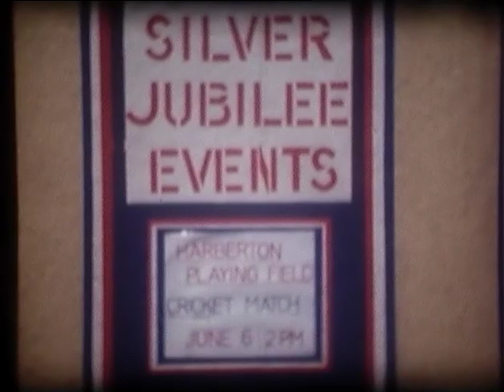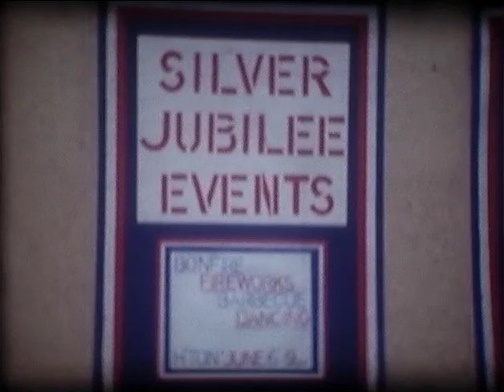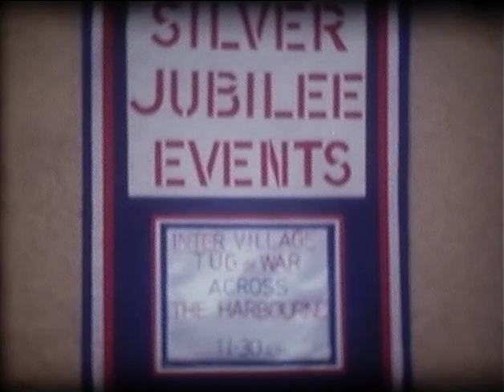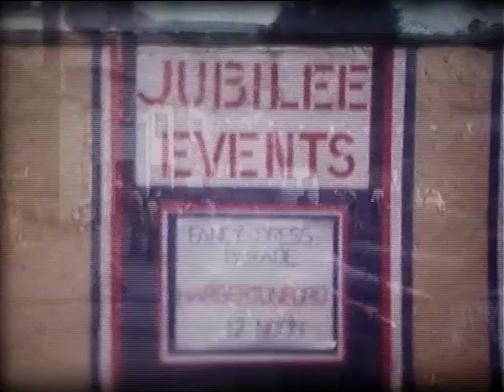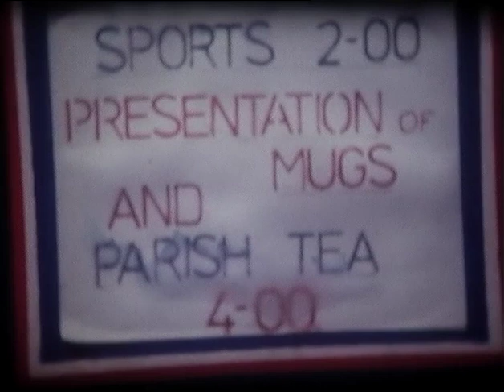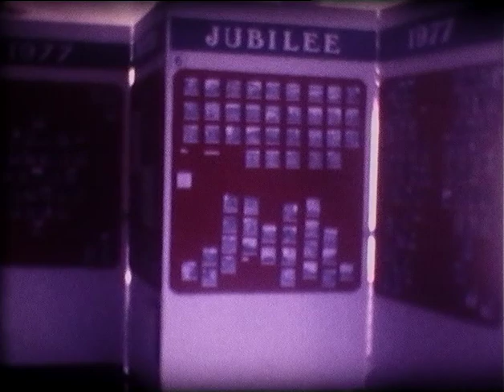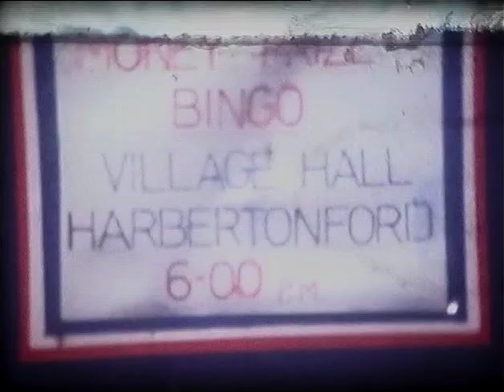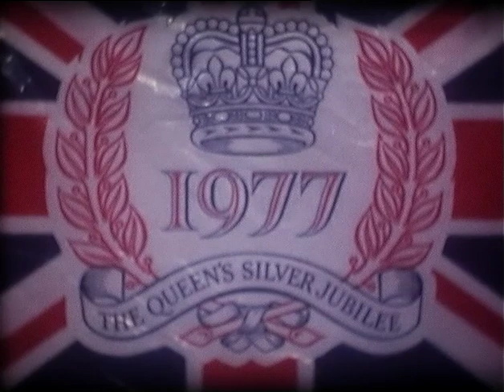Harberton Parish Silver Jubilee Celebrations 1977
A 17 minute silent film of events that took place in the villages of Harberton and Harbertonford as part of the Queen's Silver Jubilee Celebrations on 6th June 1977.  The film features a cricket match,  bonfire and firework display, speed walk out of Harberton, images of decorated homes and village buildings, inter-village tug of war across the river Harbourne, fancy dress parade, over 60's jubilee lunch, sports events, presentation of mugs, Parish Tea and prize bingo.  Who broke the window during the cricket match?  Who was the little boy who wasn't overly impressed at being dressed up?  Who was the lady in the Union Jack knickers? Any ideas of who might of shot the film would be useful to archive too!